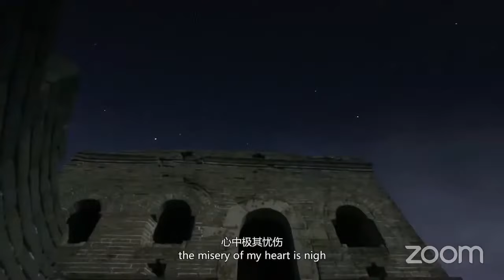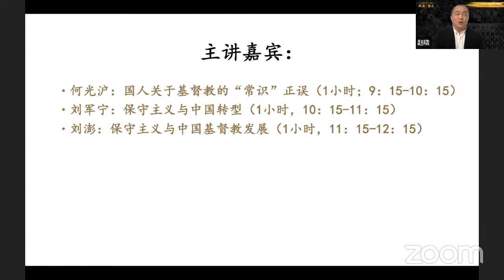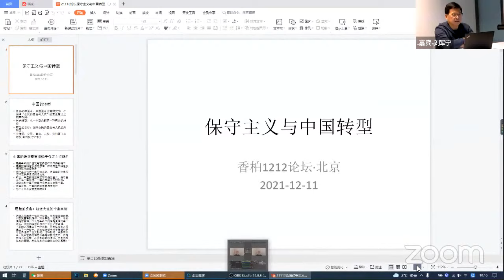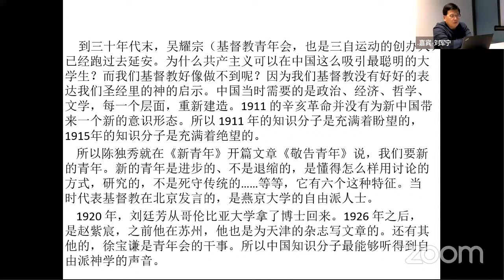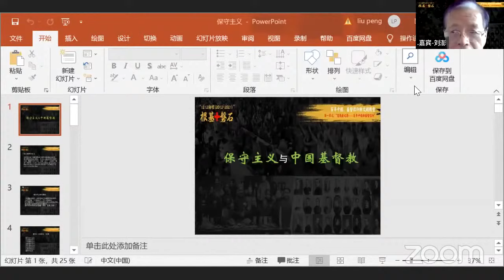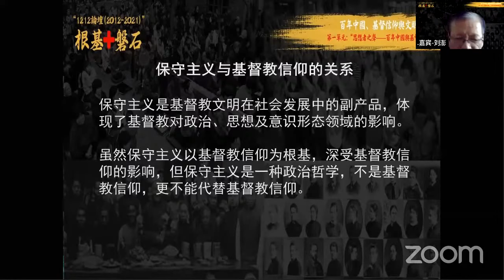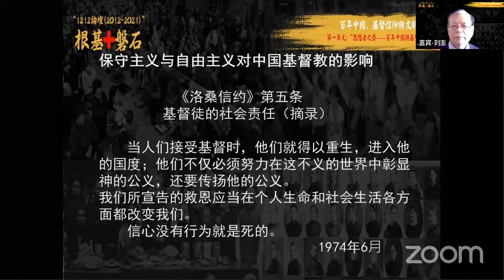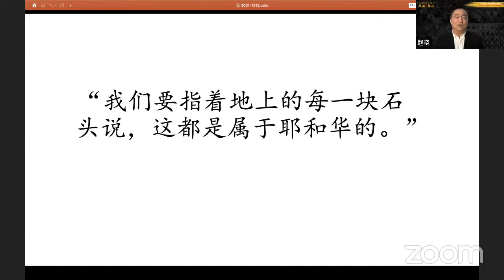“思想者之声——百年中国与基督信仰”——”1212论坛“（2012-2021）第一场直播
”1212论坛“：国度论坛、思想盛宴。

这是2021“1212论坛”第一场直播。

主题：“思想者之声——百年中国与基督信仰”。

这个主题非常重要，将告诉人们，如果你想得到现代文明之果，你需要基督信仰之根，保守主义之花。

刘军宁谈到：主义需要思考自己的信仰，信仰也需要思考自己的主义。保守主义者思考的结果是，要回到基督信仰的根。现在，信仰也需要思考自己的主义，基督徒必须学习和吸收保守主义。

基督是道路，真理和生命，也是世界的答案。悲哀的是，教会高谈基督是道路，但有人问他世界的答案，却茫然不知，甚至拒绝关心社会尤其是关心公义，落入到宗教的泥潭以及假冒伪善之中。

【太23:23】“你们这假冒为善的文士和法利赛人有祸了！因为你们将薄荷、茴香、芹菜，献上十分之一，那律法上更重的事，就是公义、怜悯、信实，反倒不行了。这更重的是你们当行的；那也是不可不行的。

今天的法利赛人是更多了还是更少了呢？

如果教会不为世界提供答案，世人和基督徒就会到”红左“”白左“那里去寻找答案，世界会迷失，群羊也会流失。

有道是，一旦“先知的声音停止了, 世界就会完全陷入黑暗，而基督教就会变成斗下的光，失味的盐。”

这一集的信息，基督徒必看，关心中国文明转型的人必看。有人看完后告诉我，对中国过去百年一直未解的难题终于有了答案。

时间：北京时间11号上午9：00-12：30

主讲嘉宾：
何光沪：国人关于基督教的“常识”正误（1小时；9：15-10：15）
刘军宁：保守主义与中国转型（1小时，10：15-11：15）
刘澎：保守主义与中国基督教发展（1小时，11：15-12：15）

另外两场直播预告：

第二单元：“行道者之歌——全球善商与荣耀职场”
时间：北京时间12号上午9：00-12：30
地点：ZOOM（会议号：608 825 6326；密码：3030）

播放：1212论坛短片
诗歌《善商之歌》
特别主持：赵晓
张映光（大陆）：“以基督为至宝”（9：15-10：00，45分钟）
-见证1.0 主给了我什么，好处，恩典，要恩典
见证2.0 主就是好的，要主本身
见证3.0 主没给我好处，反而各种难处来了，仍然信靠，仍然感恩，十字架的见证
张容宽（台湾）：望道的水手与灵修的善商（45分钟；10：00-10：45）
林敏羲（大陆）：财富逆行者（45分钟，10：45-11：30）
李冰（大陆）：从中国手机报主编到到基督门徒（45分钟，11：30-12：15）
赵晓：世界需要善商，善商需要救赎（15分钟）

第三单元：“信仰者之光——做光做盐与山上之城”
时间：北京时间13号上午9：00-12：30

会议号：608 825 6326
密码：3030
诗歌《第一道光》
特别主持：赵晓
吕代豪：如何把孩子送到美国藤校？（婚姻家庭见证）（45分钟：9；15-10：00）
哈辉：最美的音、最雅的乐（艺术人生见证）（45分钟；10：00-10：45）
李广平、李思琳父女：爱与歌的接力（两代同行的见证）（45分钟，10：45-11：30）
蔡慎坤：从名博主到传道人（知识人见证）（45分钟，11：30-12：15）
赵晓：基督是“道路、真理和生命”（15分钟，12：15-12：30）